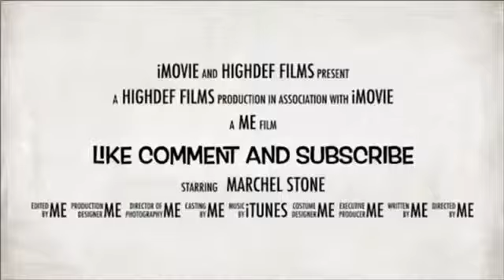SNEAKING BOYS INTO THE HOUSE (Storytime)